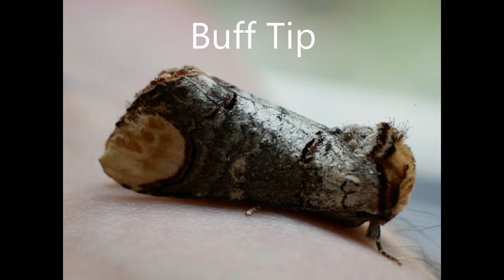Garden Moths in a home made trap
This shows my home made moth trap and a selection of moths it has caught.
Please do not attempt to build your own unless you use waterproof parts and/or are a qualified electrician as water and electricity do not mix.
Remember to release any moths caught - they will fly away when it gets dark.
No moths were injured in the making of this video!